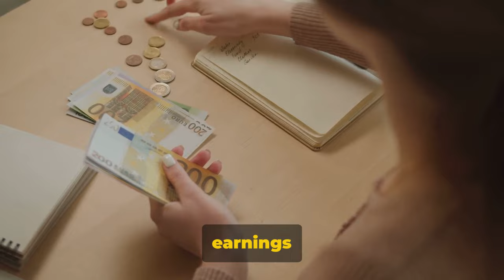Swift & Kelce: Achieving Fame and Touchdowns!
SwiftKelceRomance: A Tale of Two Worlds Colliding 🌟
From the stage to the field, @TaylorSwift and @tkelce find love in unexpected places! 🎶🏈
PopPrincess meets NFLChampion, proving that love knows no boundaries. 💕
Their journey is a symphony of passion, fame, and touchdowns! 🎵🏟️
TaylorSwift's lyrics serenade TravisKelce's gridiron feats, a match made in celebrity heaven! 🌟🎤
TouchdownsAndTunes: Their romance is the ultimate touchdown! 🏈🎶

OUTLINE:
00:00:00
A Surprising Connection
00:00:26
Navigating Fame and Challenges
00:00:56
The Impact of Celebrity
00:01:26
Navigating the Rollercoaster

TYLER SWIFT MERCH